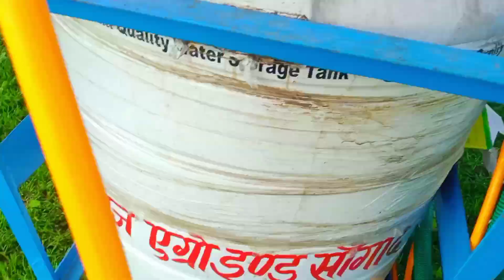नमस्कार किसान भाइयों आज हमारे कुशराज भाई साहब के सोयाबीन में दवाई छिड़कते हुए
सोयाबीन भारत में उगाए जाने वाला एक प्रमुख फसल है। इसकी खेती भारत समेत दुनिया के लगभग हर देश में होती है। यह प्रोटीन का एक खास सोर्स भी है। इसके अलावा इससे निकलने वाले सोयाबीन ऑयल की भी काफी मांग है। भारत में मध्य प्रदेश इसके उत्पादन में सबसे अग्रणी है। इसके अलावा भारत के कई राज्य में भी इसकी खेती होती है। एक समस्या जो इसके खेती में खास कर आती है वो है खरपतवार की। अक्सर इसके खेतों में कई तरह के खरपतवार उग जाते है। इसलिए उसे खत्म करने के लिए आज हम सोयाबीन खरपतवार नाशक दवा के नाम आपके लिए लाये है

इसके नियंत्रण की काफी आवश्यकता भी है चुकी इससे सोयाबीन के फसल को काफी नुकसान पहुंचता है। तो आईए बिना देर कर इससे जुड़े खरपतवार के नामों को जान लेते है इसके बाद इन्हे कंट्रोल करने के लिए खरपतवार नाशक दवा के नाम भी जानेंगे।
सोयाबीन के खेतों में पाए जाने वाले खरपतवार
FAQ: सोयाबीन खरपतवार नाशक दवा के नाम
Q: खरपतवार क्या होता है?
Q: खरपतवार नाशक क्या होता है?
Q: घास प्रजाति खरपतवार को कैसे नष्ट करे?
Q: चौड़ी पत्ती वाले खरपतवार को कैसे नष्ट करे?

सोयाबीन में दवाई,
सोयाबीन में दवा डालने की मशीन,
सोयाबीन में दवा,
सोयाबीन में कौन सी दवा डालें,
सोयाबीन में दवाई खरपतवार,
सोयाबीन में खरपतवार की दवा,
सोयाबीन में इल्ली की दवाई,
सोयाबीन में खरपतवार के लिए दवा,
सोयाबीन में घास मारने की दवा,
सोयाबीन में चारा मारने की दवा,
सोयाबीन में चारा मार दवाई,
सोयाबीन में कीटनाशक दवा,
सोयाबीन में इल्ली की दवा,
सोयाबीन में खरपतवार नाशक दवा कब डालें,
सोयाबीन में चारे की दवा
सोयाबीन में चारे की दवाई
सोयाबीन फसल,
सोयाबीन फसल की जानकारी,
सोयाबीन की फसल में कौन सा खाद डालना चाहिए,
सोयाबीन की फसल में,
सोयाबीन की फसल में कौन सा खाद डालें,
सोयाबीन की फसल दिखाएं,
गर्मी में सोयाबीन की फसल,
सोयाबीन की फसल में सल्फ्यूरिक,
सोयाबीन की फसल कितने दिन की होती है,
सोयाबीन की फसल के बारे में बताएं,
bt soybean,
gm soybean,
high yield soybeans,
importance of soybean,
सोयाबीन की फसल का चित्र,
kds 344 soybean,
soybean konte perave,
soybean crop management,
no till soybean,
soybean crop improvement,
pre emergence soybean,
price of soybean,
soybean school,
soya crop,
soybean 2022,
usda report soybean,
use of soybean,
use of soybean seeds,
xitavo soybean,
soybean maus 612,
soybean crop,
soybean 2001,
soybean stages,
soybean highest yield,
20 soybean,
20 24 soybean,
2022 soybean,
soybean 20 29,
30 soybeans,
soybean 335 variety,
soybean 9560 variety
दवाई छिड़कते हुए,
gaze badhane
tractor mashin se,
tractor attachment machine,
tractor mounted saw,
machine for tractor,
how to use a tractor,
how to use a tractor auger,
using a tractor backhoe,
b tractor,
case c tractor,
case model c tractor,
how to operate a case tractor,
d tractor,
diesel pump john deere,
doe triple d tractor,
john deere d tractor pull,
chilli seed extractor machine,
front mounted disc mower,
gopher machine for tractor,
h tractor,
john deere h tractor,
ih 784 tractor,
tractor mounted machine,
jd machines,
machine sync john deere,
keo tractor,
kt machine,
labeler machine for tractor,
l tractor,
l and t tractor,
mccormick deering thresher,
how to attach implements to tractor,
operate a tractor,
o tractor,
tractor offset mower,
tractor machine packet se shraddha kapoor,
tractor machine packet se sada kapde,
pto machine,
tractor pto rock crusher,
tractor pto sawmill,
how to use a jetter machine,
ripper machine for tractor,
tractor repair machine,
road scraper for tractor,
ripper tractor implement,
s tractor,
side cutter for tractor,
tractor mike tools,
how to use a tractor jack,
yanmar tractor pto,
using a tractor,
up lever lock kubota,
v tractor,
v ditcher for tractor,
v twin pulling tractor,
w tractor,
x tractor,
xc 009 key machine,
z tractor,
zetor drum mower,
zetor hydraulic,
0 tractor,
zero turn vs compact tractor,
zero tractor,
zero turn vs tractor,
sears diesel tractor,
1/2 scale tractor,
1 tractor,
tractor with 5 engines,
2 in 1 tractor,
2 by 2 tractor,
2x2 tractor,
3 point scoop for tractor,
thresher machine with tractor,
4 huil tractor,
4 stroke tractor,
4 engine tractor,
4 w tractor,
tractor all machine,
5 tractor guy,
simpson engine for tractor,
tractor se machine,
tractor mounted auger machine,
7 tractor,
8×8 tractor,
8 by 8 tractor,
8 tractor,
tractor mounted buzz saw,
start tractor with screwdriver,

wd 9 tractor
farmtrec ke new mashin dawai ki,
farmtrac new model tractor,
farmtrac new launch tractor,
farmtrac 48 hp tractor,
farmtrac service,
farmtrac 25g electric tractor,
farmtrac top model tractor,
farmtrac 150 hp tractor,
massey ferguson loader tractor,
farmtrac 555 dtc,
farmtrac 60 laser leveler,
farming with massey ferguson tractor
farmtrac 50 epi powermaxx,
farmtrac 50 1997 model,
farmtrac 45 on super seeder,
farmtrac tractor top model,
massey ferguson petrol tractor,
uses of tractors,
use of tractor in farming,
massey ferguson wet brakes,

farmtech tractor 50 hp,
35 horsepower tractor,
farmtrac new tractor launch 2022,
4 by 4 farmtrac,
farmtrac 4 wheel drive tractor,
50 hp farmtrac tractor,
50 hp farmtrac,
farmtrac 52 hp,
65 farmtrac,